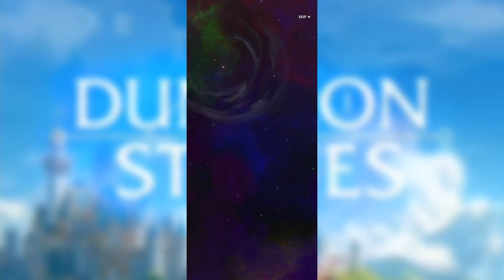Dungeon & Stones First 10 minutes of play ingame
Spine2d Animator : Jang yoonjong
Spine2d ver. 3.8.99